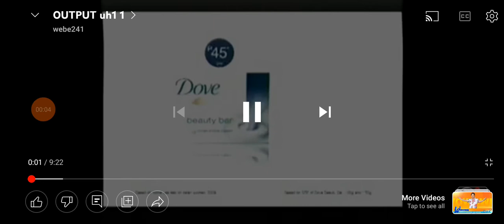Unang Hirit Commercial Breaks May 14 2012